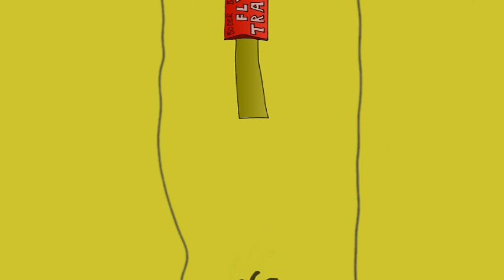Rat N Roach The Roach And Rat - Fly Trap Flap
Rat N Roach The Roach And Rat - Episode 3 - Fly Trap Flap

Crazy things happen when Rat dreams of a Flytrap lollipop.

Musical guest is Niña Fea.

Guest voice: Mishel Beebe.